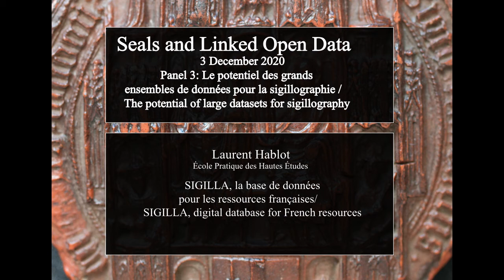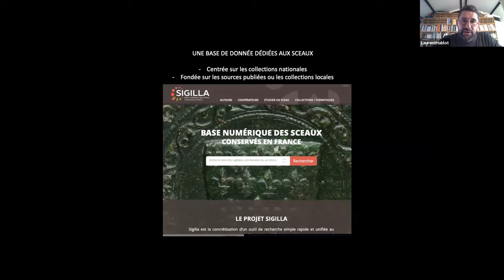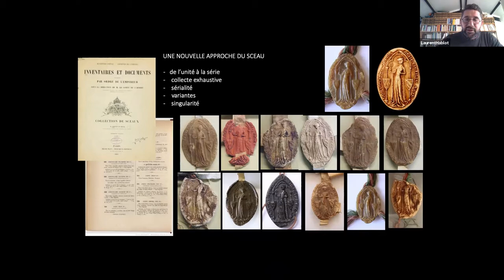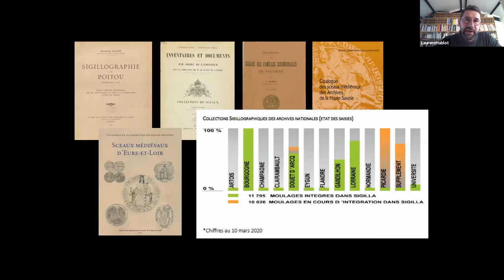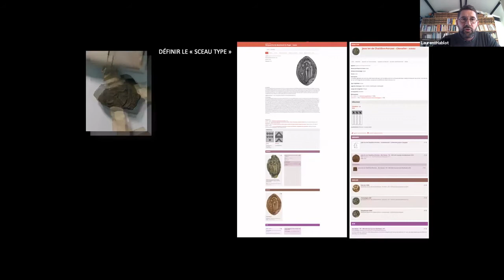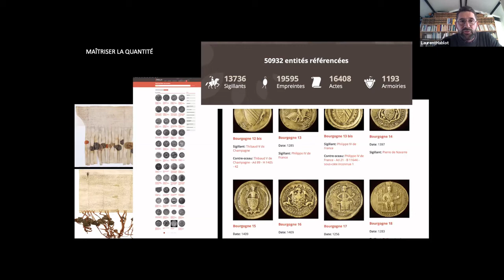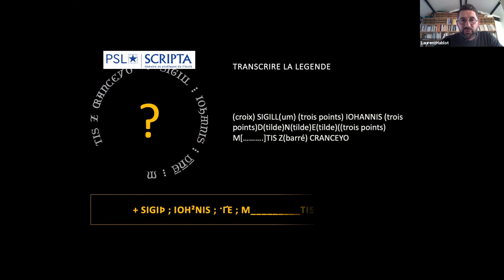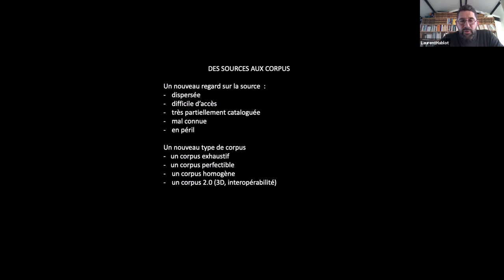SIGILLA, la base de données pour les ressources françaises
Laurent Hablot (École Pratique des Hautes Études), ‘SIGILLA, la base de données pour les ressources françaises/ SIGILLA, digital database for French resources’